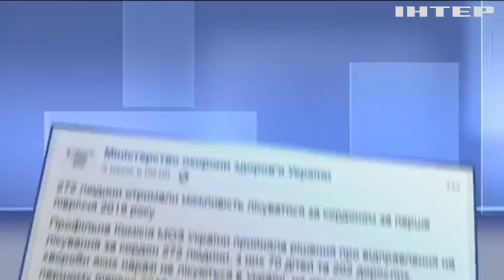Хто блокує трансплантацію в Україні?